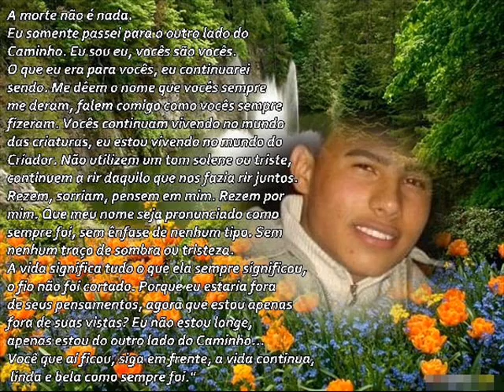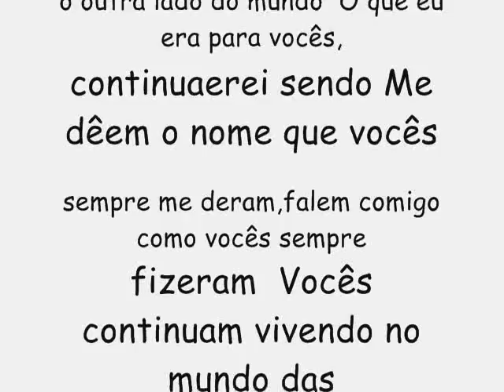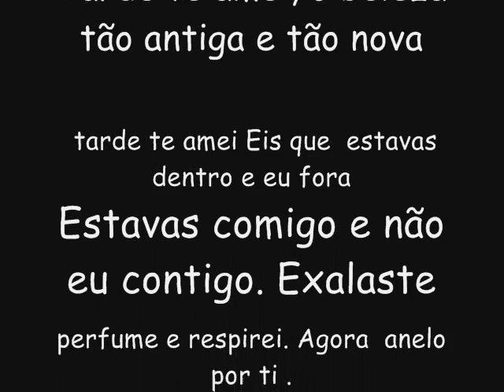JOAO LUCAS DA SILVA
SAUDADES ETERNAS